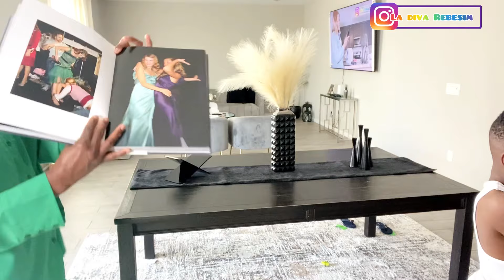MOTIVATION MÉNAGE EXPRESS DU MERCREDI ( VIE DE MAMAN 🤦🏽)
Coucou 👋 la mifa j’espère que vous allez bien je suis super contente de vous retrouver pour une nouvelle vidéo j’espère que vous plaira je vous souhaite un bon visionnage
Xoxo 😘

Instagram la diva rebesim
Snapchat la diva  rebesim.
TikTok la diva Rebecca kidiosi